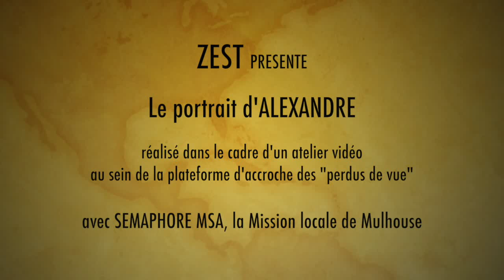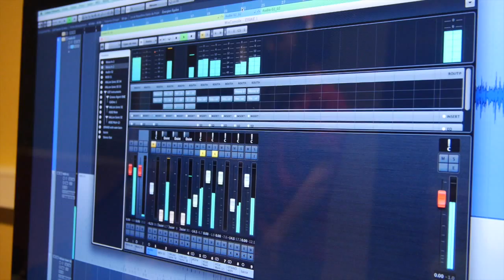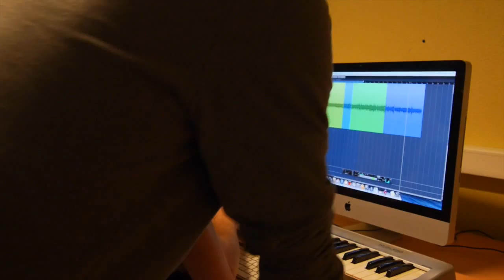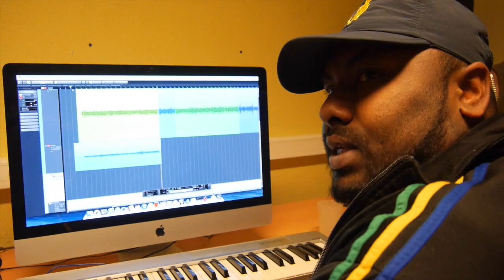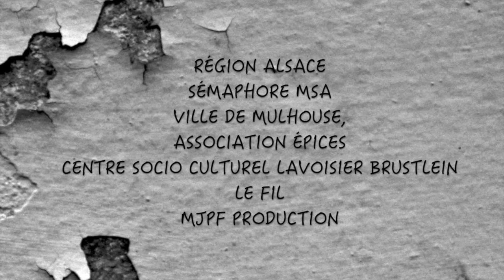NALESS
A Mulhouse, un certain nombre de partenaires sont réunis autour du dispositif  « plateforme d'accroche des perdus de vue ». Le but ? Aller à la rencontre de jeunes déscolarisés et sans emplois et leur proposer un certain nombre d’activités.

Ce parcours en 3 temps tente de déceler envies et compétences afin d’orienter les jeunes et de les aider à élaborer progressivement un projet professionnel ou de formation.

ZEST fait partie de ce dispositif et propose aux jeunes de découvrir  les métiers de l'audiovisuel et  de participer à un tournage.  Ensemble, nous avons donc réalisé le portrait d'Alexandre, un jeune rappeur mulhousien talentueux.